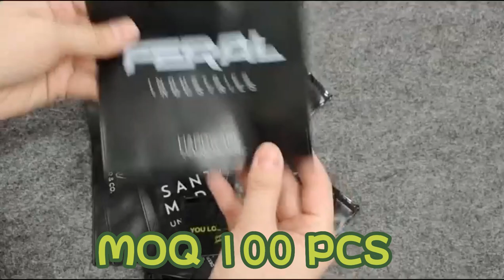Luxury Small Jewelry Clear Packaging Plastic Bag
Luxury Small Jewelry Clear Packaging Plastic Bag,Custom Printed Logo Ziplock Pouch Bag For Earring,Necklace Zip Bag With Zipper